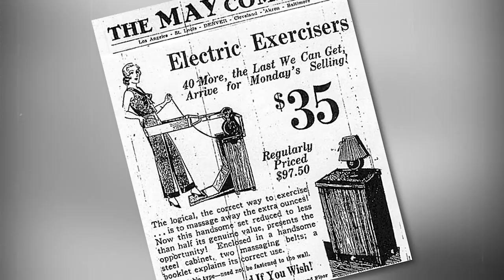May Co: From prospector shop to retail empire- The Story of S2E3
On February 28 of 2005, the May Company would see that exact fate when they would be acquired by Federated Department Stores inc, who would swiftly rebrand all their stores to Macy’s department stores. The May Co was founded in the latter 1800’s during the Colorado gold rush. Over the century that followed they would see massive prosperity and quick growth due to their eye-catching product lineups and marketing. However by 2006 the once thriving company would no longer exist, losing all but one of their many subsidiaries. So what happened to May Co? That’s what we’ll be diving into on tonight’s episode of the story of.
TIMESTAMPS:
- History
- The Fall of May Co
- Conclusion